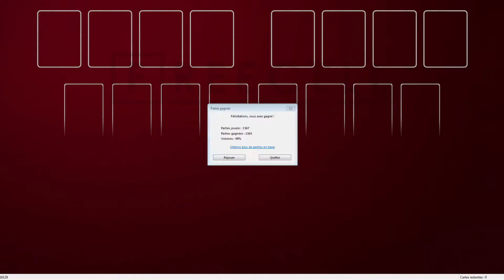Solution to freecell game #16129 in HD